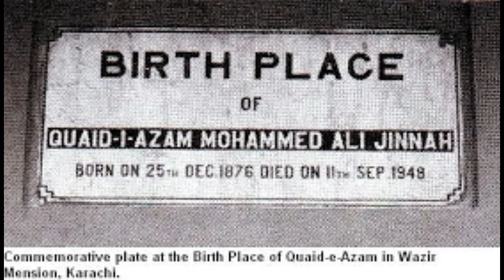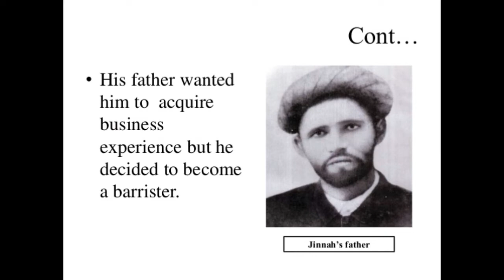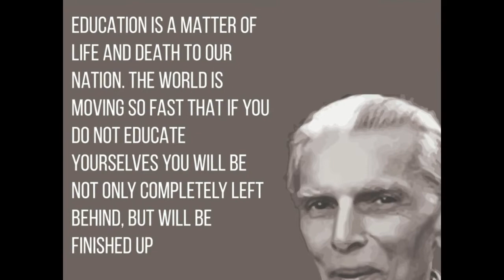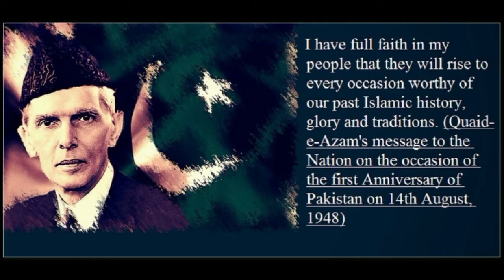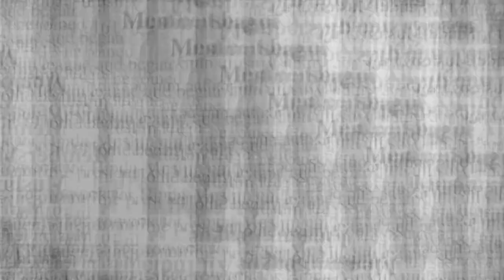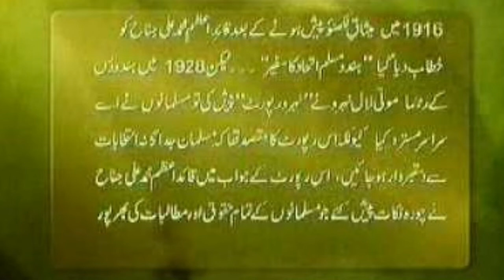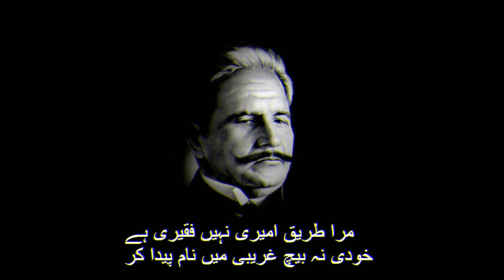Quaid e Azam interesting facts and life story | Worldmentary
Muhammad Ali Jinnah was a barrister, politician and the founder of Pakistan. Jinnah served as the leader of the All-India Muslim League from 1913 until the inception of Pakistan on 14 August 1947, and then as the Dominion of Pakistan's first governor-general until his death